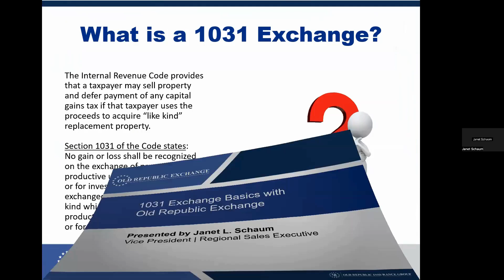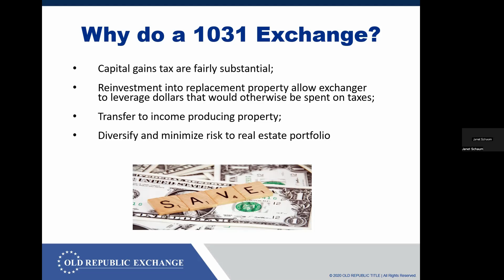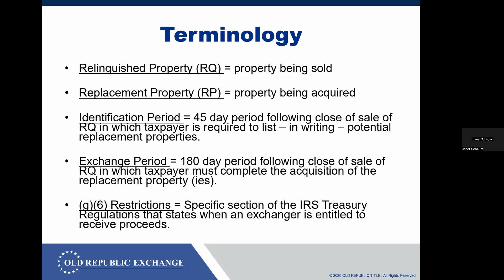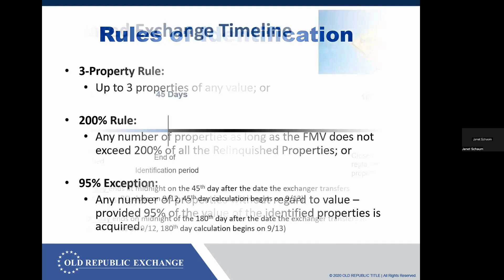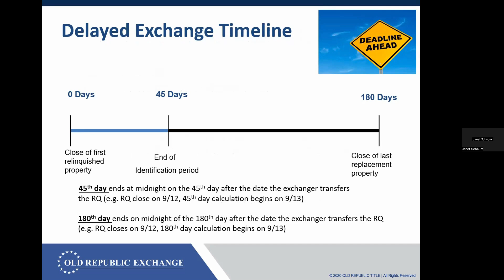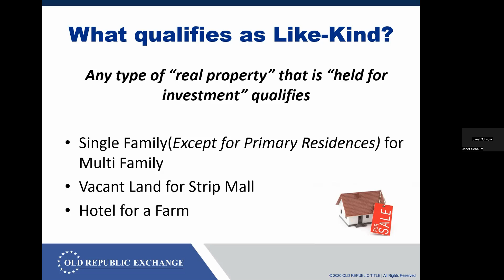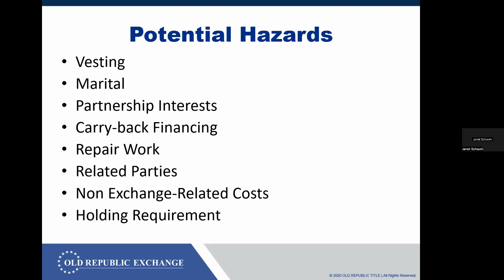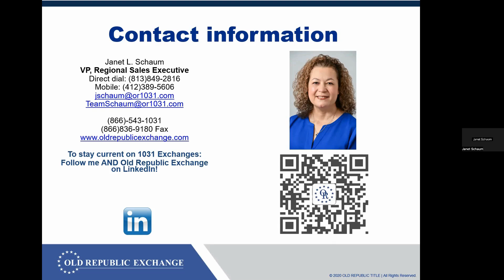1031 Exchange Basics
00:01:03 What is a 1031 Exchange?
00:04:02 Qualification
00:04:27 Why do a 1031 Exchange?
00:06:35 Terminology
00:12:22 What are the Rules?
00:16:18 Rules of Identification
00:19:55 Delayed Exchange Timeline
00:21:12 Methods of Exchanging
00:32:07 What Qualifies as Like-Kind?
00:35:04 Property Excluded
00:35:02 Potential Hazards
00:38:48 Benefits of 1031 Exchange
00:39:48 What Do We Do?
00:41:37 Selecting an Intermediary
00:43:13 Contact Information